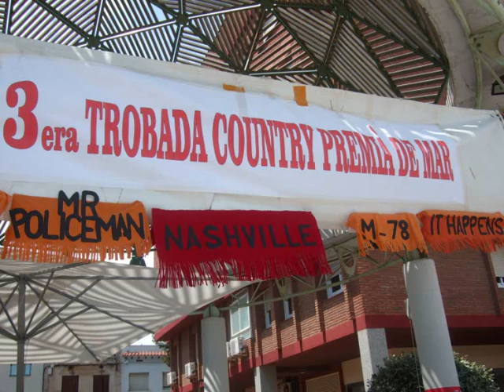FIN DE LA TROBADA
3ª TROBADA DE COUNTRY DE PREMIA DE MAR,.
FOTOS